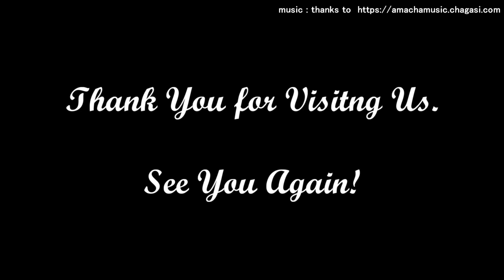【ひと味違う東京観光】迎賓館赤坂離宮の壮麗なレトロ洋館と国宝の噴水 State Guest House AKASAKA Palace, Retro Western-style Building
日本唯一のネオ・バロック様式によって建てられ、日本の近代洋風建築を代表する建造物として国宝に指定されている迎賓館赤坂離宮をお届けします。
◆ 元は紀州徳川家の屋敷があった地に、東宮御所として1909年に建設された建物。当時の日本の建築、美術、工芸界の総力を結集した建築物であり、明治期の本格的な近代洋風建築の到達点を示していると言われる。
◆ 戦後、国の迎賓施設として大規模な改修が施され、和風別館の新設と合わせて1974年に現在の迎賓館として使用されるようになった。これまで多くの国王、大統領、首相などをお迎えしたほか、主要国首脳会議などの国際会議の場としても使用されている。
◆ 敷地面積は約12万平方メートル。地震に多い国土に合わせて、鉄骨補強煉瓦石造の地上2階（地下1階）からなる構造になっている。
◆ 西洋の建築様式でありながらも、屋上に置かれた一対の甲冑を着た武士のように日本的な要素がちりばめられている。
◆ 本館の南側に広がる主庭の中央に、創建当時から残る噴水（国宝）が置かれている。シャチ、亀、グリフォン（ギリシャ神話に登場する伝説上の生き物）が置かれたこの噴水は本館よりも低く設計されているために、列柱が立ち並ぶ本館南面の壮麗な姿と見事な調和をなしている。
◆ 建物内部は撮影禁止のため、内閣府HPから画像を借用しています。

◆関連動画＆情報
内閣府HP

***  Please turn on the closed captions to read the description of the building and garden  ***
Enjoy a sightseeing trip while staying at home. We will deliver the guesthouse Akasaka Palace, which was built in Japan's only neo-baroque style and has been designated as a national treasure as a representative of Japanese modern Western-style architecture.
◆ A building built in 1909 as the palace where the crown prince lived in the area where the Kishu Tokugawa family's mansion used to be. It is a building that brings together all the strengths of Japanese architecture, art, and crafts at that time, and is said to indicate the goal of full-scale modern Western-style architecture during the Meiji era.
◆ After World War II, a large-scale renovation was carried out as a national guesthouse, and it was used as the current guesthouse in 1974 together with the new Japanese style annex. In addition to welcoming many kings, presidents, and prime ministers, it is also used as a venue for international conferences such as the G8 summit.
◆ The site area is about 120,000 square meters. It has a structure consisting of two floors above ground (one floor below ground) made of steel-framed reinforced brick stone to suit the land that is prone to earthquakes.
◆ Despite its Western architectural style, it is studded with Japanese elements like a samurai wearing a pair of armor placed on the roof.
◆ In the center of the main garden on the south side of the main building, there is a fountain (national treasure) that has remained since its foundation. The fountain, with orca, turtles and griffons (legendary creatures from Greek mythology), is designed lower than the main building, so it blends perfectly with the magnificent south side of the main building with its colonnades.
◆ Since photography is prohibited inside the building, images are borrowed from the Cabinet Office website.

◆Related Information
Cabinet Office, Government of Japan HP